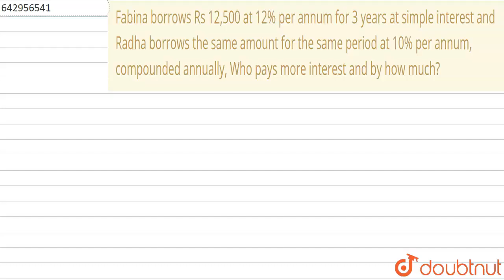Find the zeroes of the following quadratic polynomials and verify | Class 10 MATH | Doubtnut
Find the zeroes of the following quadratic polynomials and verify the relationship between the zeroes and the coefficients:(i) `x^2-2x-8`

Online Class में Admission लेने के लिए यहाँ click करें :
👉 Class 10 | CBSE Boards | English Medium :

👉 Have Any Query? Ask Us.